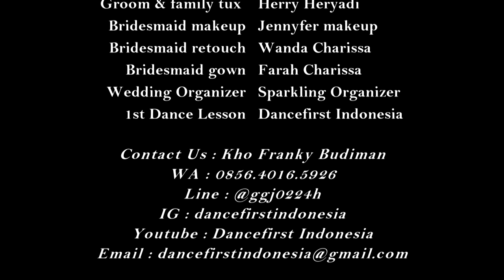Eric & Loly Wedding Dance Clip | JS LUWANSA JAKARTA | Dancefirst Indonesia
The Wedding of Eric & Loly

Kho Franky Budiman
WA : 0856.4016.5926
Line : khofranky2
Line Buiness : @ggj0224h

It's our Pleasure to Help and Teach You
Happy Wedding